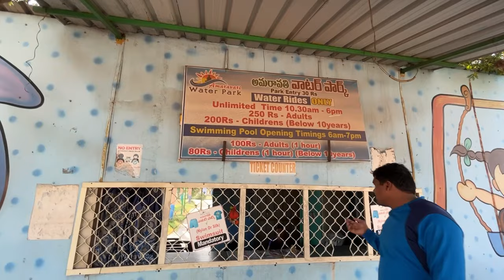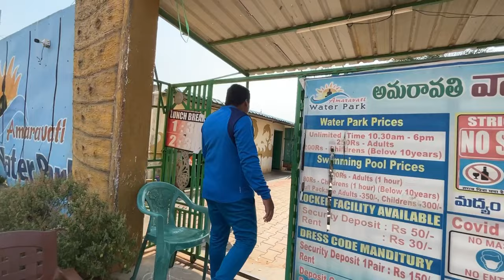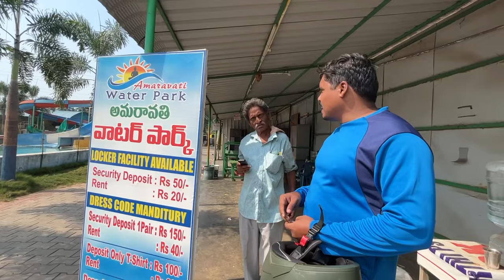Amaravati water park PENDURTHI | Water Games in Amaravati water park | @Dinnaworldbest water park